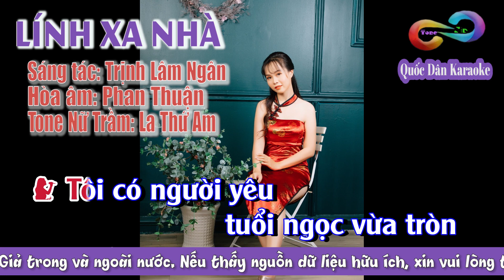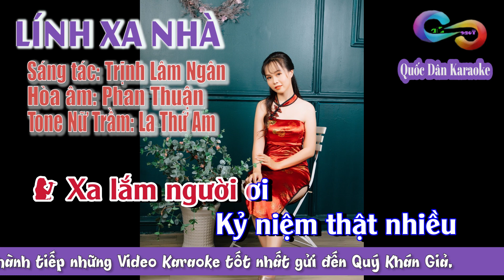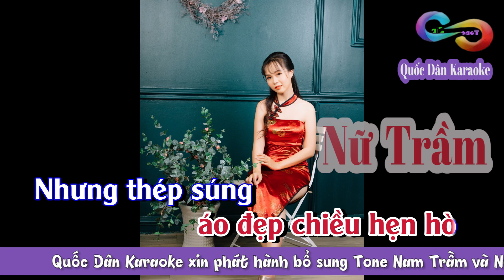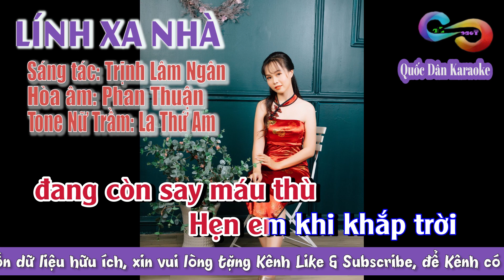Karaoke Lính Xa Nhà | Phối Mộc | Tone Nữ Trầm (Am,Tp:) | Quốc Dân Karaoke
✪ Lyrics:
Tôi có người yêu tuổi ngọc vừa tròn
Vì chinh chiến ngược xuôi ít về để hẹn hò
Nơi phố cũ bây giờ em có còn
Nhìn hoa rơi cuối đường rồi buồn riêng cho mình không?
Thương quá là thương kỷ niệm thật nhiều
Và yêu quá là yêu áo đẹp chiều hẹn hò
Phương đó nếu bây giờ mưa gió nhiều
Đường trơn chân gót nhỏ cậy nhờ ai đón đưa về
Đọc thư em hay hờn hay dỗi
Trách tôi yêu tay súng hơn nàng
Tại sao yêu sa trường hiểm nguy
Hơn phố phường với bao chiều lang thang
Xa quá người ơi kỷ niệm ngọc ngà
Vòng tay ấm bờ môi, mắt nhìn thật đậm đà
Nhưng thép súng đang còn say máu thù
Hẹn em khi khắp trời nở đầy hoa có tôi về